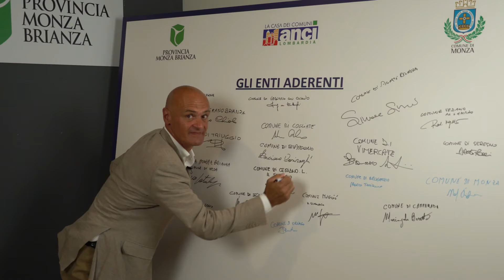SEAV - Servizio Europa di Area Vasta (Ceriano Laghetto)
La parola al Sindaco di Ceriano Laghetto, Roberto Crippa